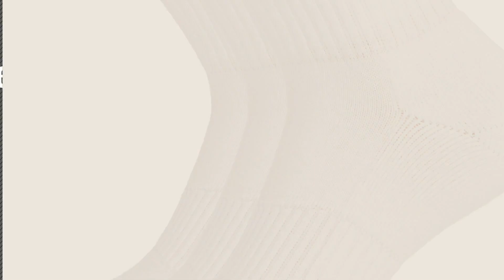Top 10 Socks Nike [2018]: Nike Men's Cushion Crew Socks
New! 2019 Black Friday / Cyber Monday Calf Socks Deals and Updates.

Black Friday / Cyber Monday Nike Men's Cushion Crew Socks by Nike

Black Friday / Cyber Monday Nike Men's Cushion Quarter Socks (Pack of 3) by Nike

Black Friday / Cyber Monday Nike Men's Value Cotton Crew Socks by Nike

Black Friday / Cyber Monday Mens NIKE 3 pair pack white cotton cushioned crew sport socks by Nike

Black Friday / Cyber Monday Nike No Show Men's Lightweight Socks by Nike

Black Friday / Cyber Monday Nike Men's Lightweight Quarter-Length Socks (Pack of 3) by Nike

Black Friday / Cyber Monday Nike Value No Show Socks (Pack of 3) by Nike